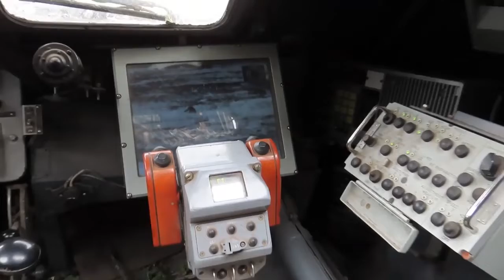BTR-3U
️🇬🇧 Paracaidistas rusos incautaron vehículos blindados de militantes ucranianos durante la SVO

Entre los vehículos capturados se encuentran el BTR-3U de fabricación ucraniana, equipado con armas extranjeras, así como el BMP-2, transferido desde los países de Europa del Este.